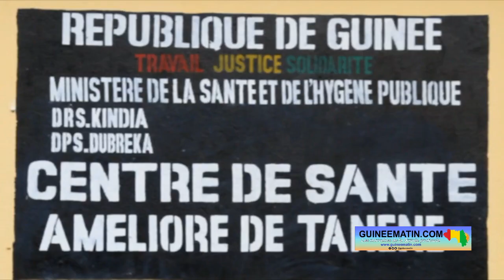Dubréka : le ministère de la santé offre une ambulance aux populations de Tanénè